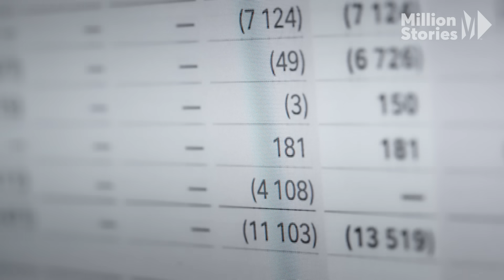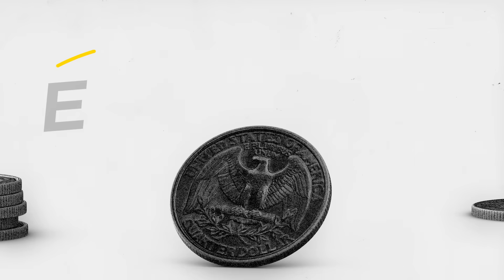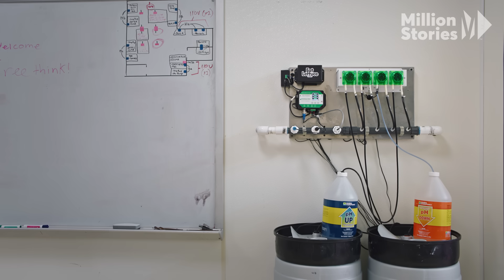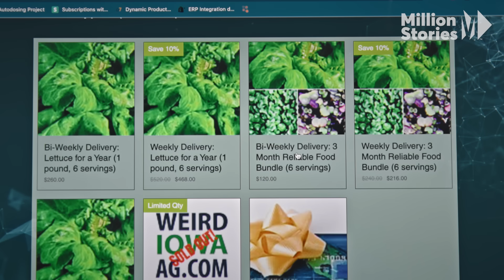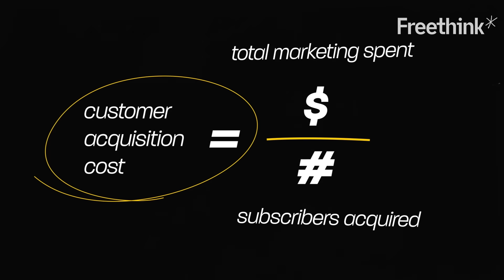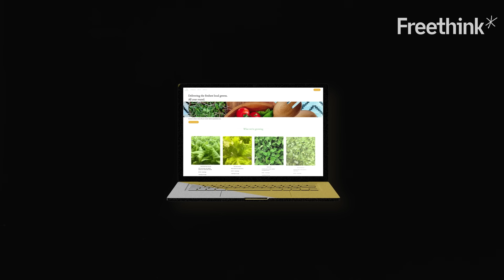How a poker prodigy accidentally created a booming vertical farm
Clayton fostered his love for numbers by playing poker - a lot of poker. Now, he’s using that mentality to launch a vertical farm company that he believes can “replace the produce aisle.”

“We think everyone deserves access to reliable local food year-round,” says Nebullam co-founder Clayton Mooney. “Our vision is to replace the produce aisle.”

When Mooney and Danen Pool founded indoor farming company Nebullam in 2017, they knew that growing crops indoors would be the future of farming. At the time, however, indoor farming technology was far from futuristic. “We saw that indoor farming was very antiquated,” said Mooney.

So, Nebullam set out to optimize the future of farming. The company's initial goal was to develop and sell technology to up-and-coming indoor farming companies, including software that helps analyze and optimize the production process, and equipment that’s more mobile so farmers can position crops where indoor conditions are ideal.

But when faced with the pandemic, Nebullam had to overhaul their business model. Here’s how the indoor farming company pivoted to become profitable during unprecedented times, and how they plan to continue to scale.

Read more of our stories on future of agriculture:
Silencing one gene with CRISPR boosts crop yields by 10%